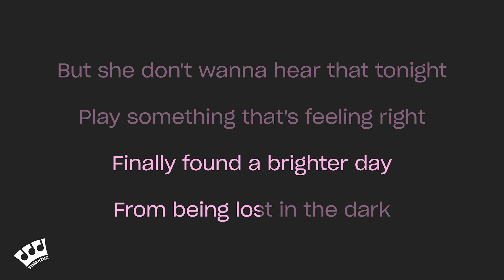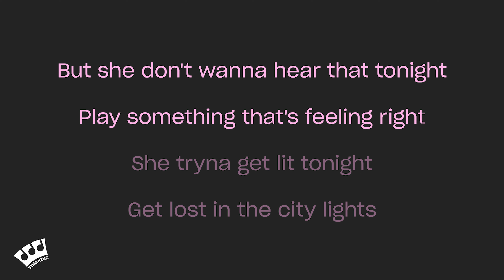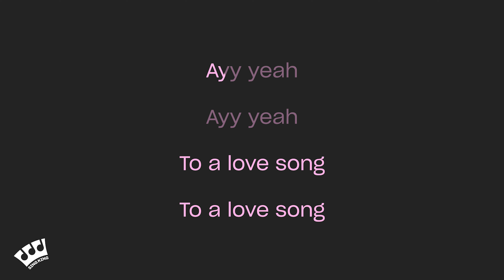Rod Wave - Fight The Feeling (Karaoke Version)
Karaoke sing along of “Fight The Feeling” by Rod Wave from Sing King Karaoke

0:00 Intro
0:03 Rod Wave - Fight The Feeling (Karaoke Version)
2:23 Up Next